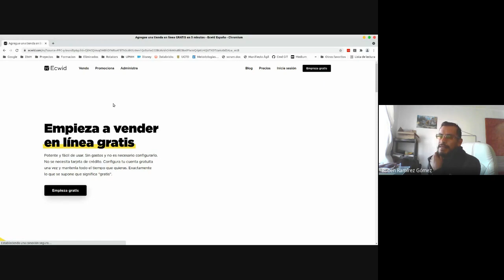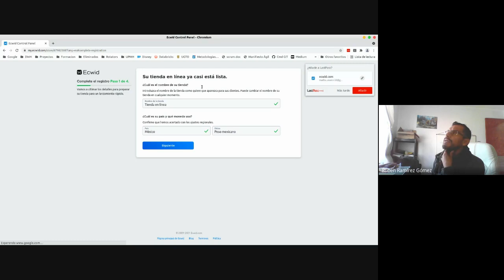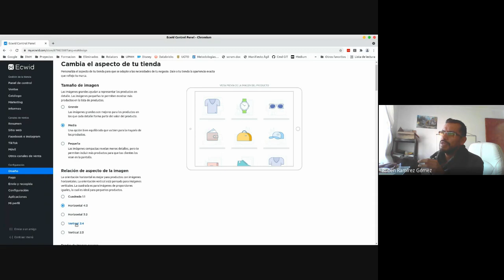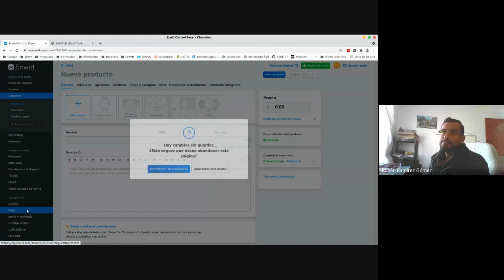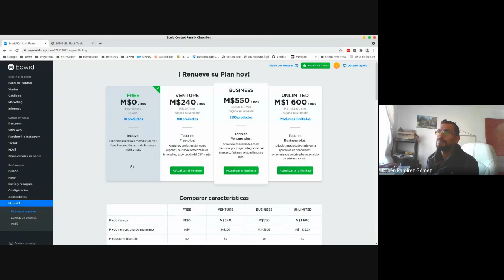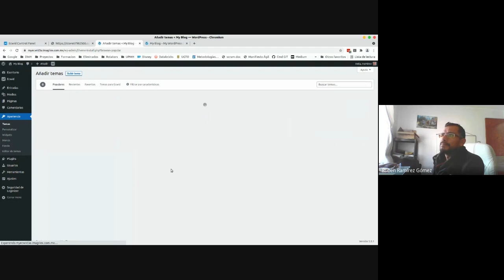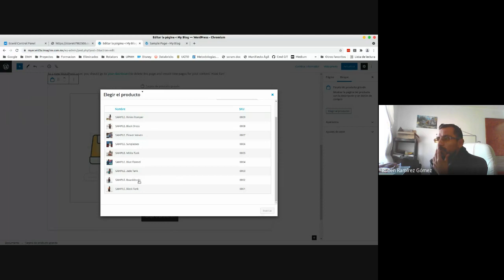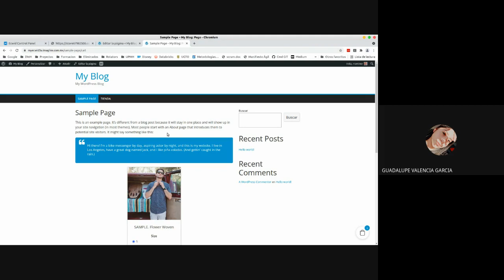3ro A 08/11/2021 - Comercio Electrónico